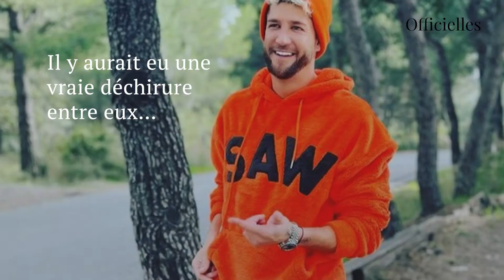Greg Yega et Paga en froid ? Leur amitié serait bel et bien terminée